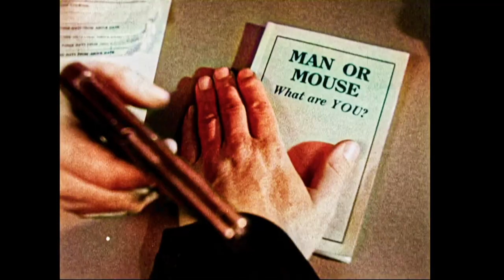Eddie Cantor & Edward Brophy 'Strike Me Pink'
Funny scene between the two Edwards
Colourized with AVC Labs Video Enhancer & DaVinci Resolve 18
with a Technicolor look